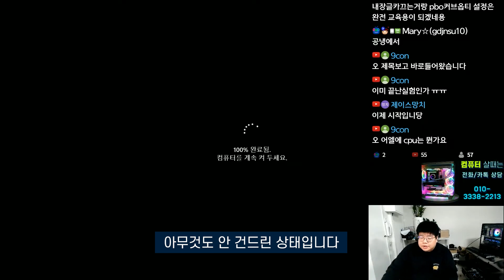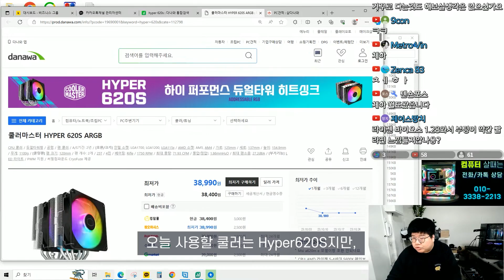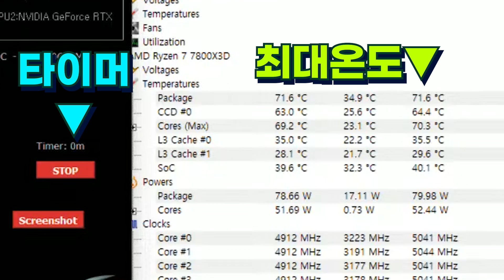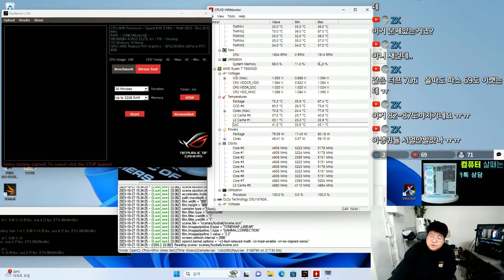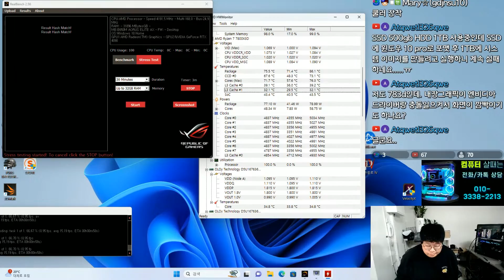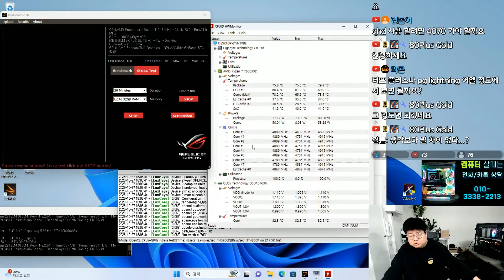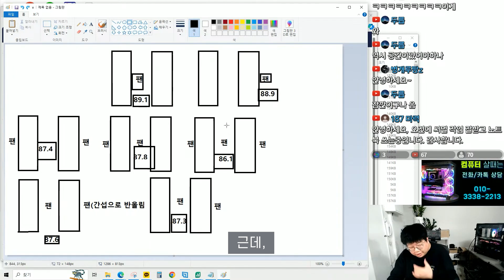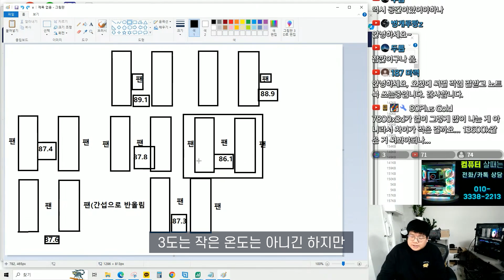듀얼타워 공냉에 팬을 하나 빼면 어떻게 될까?